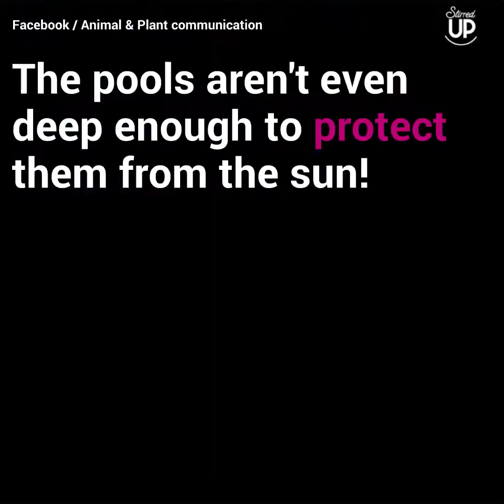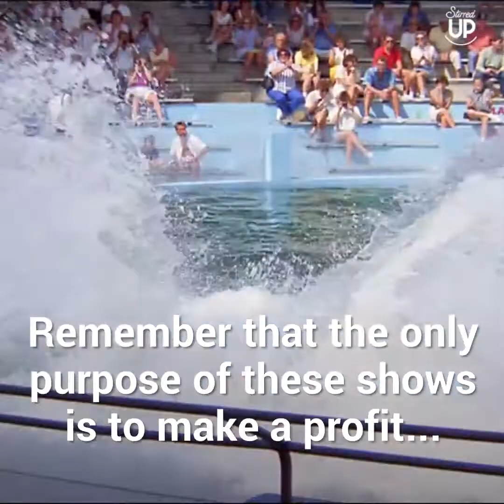What These Trainers Do To The Animals Is Horr...